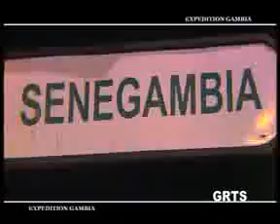GRTS 25 10 2011 2040 GMT